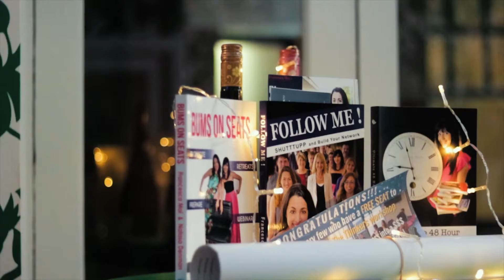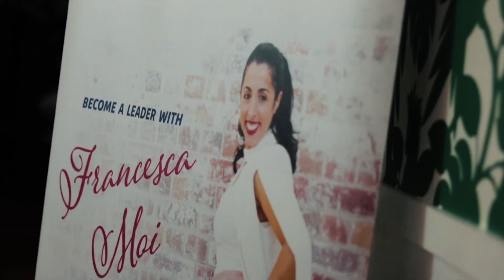Digital Go-Getters and Entrepreneurs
Brisbane networking at its best.